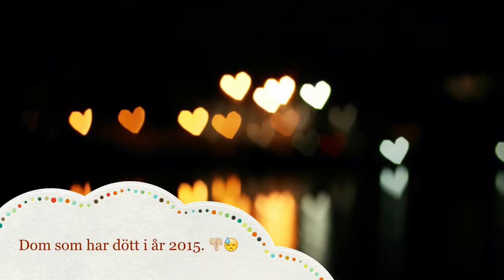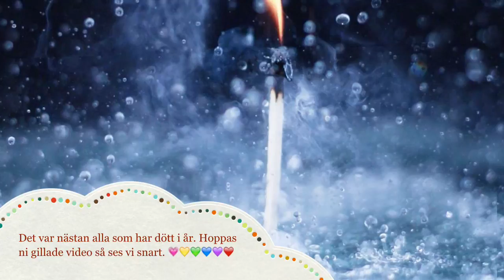Dött i 2015